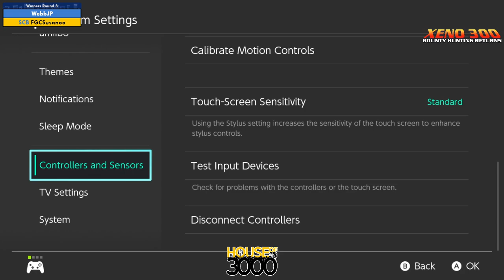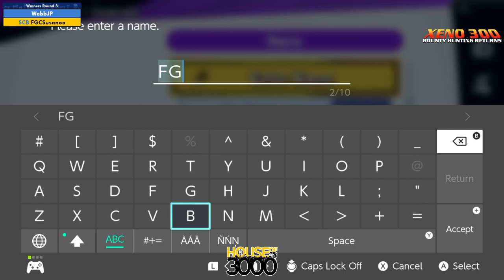Xeno300 - Winners Round 3 WebbJP vs FGCSusanoo